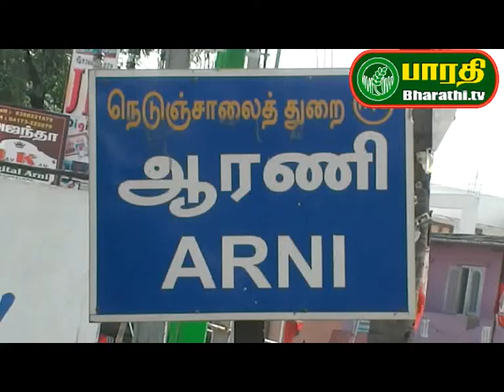ஆரணியை தலைமையிடமாக கொண்டு புதிய மாவட்டம் உருவாக்கப்படும் - அமைச்சர்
திருவண்ணாமலை மாவட்டம் ஆரணியில் லயன்ஸ் சங்கம் சார்பில் அறநிலையத் துறை அமைச்சர் சேவூர் ராமச்சந்திரனுக்கு பாராட்டு விழா நடைபெற்றது. அப்போது பேசிய அமைச்சர் செய்யாறு மற்றும் ஆரணி கோட்டங்களை இணைத்து புதிதாக ஆரணி மாவட்டம் உருவாக்கப்படும் என்று தெரிவித்தார்.